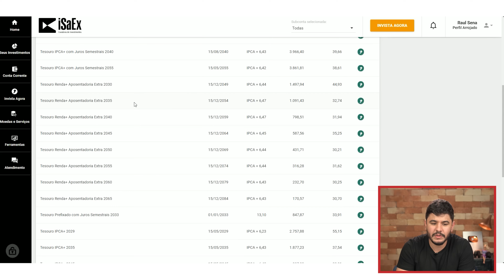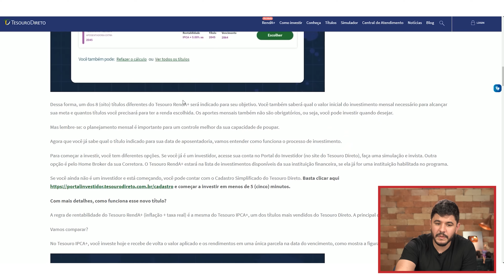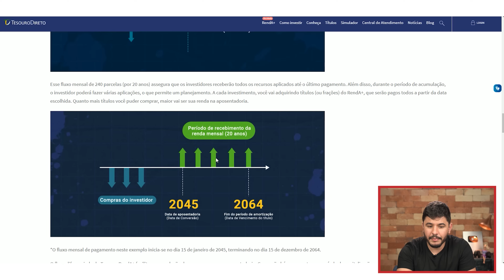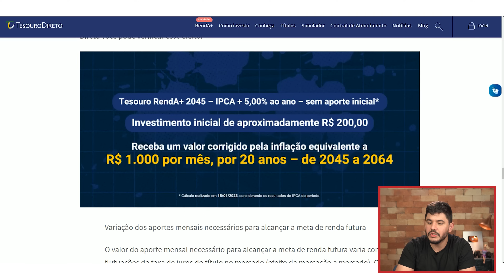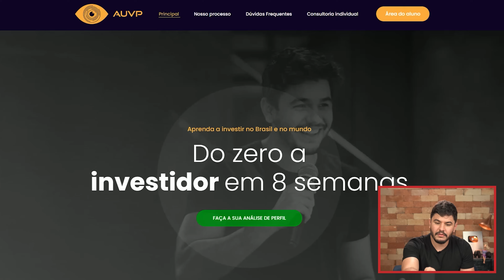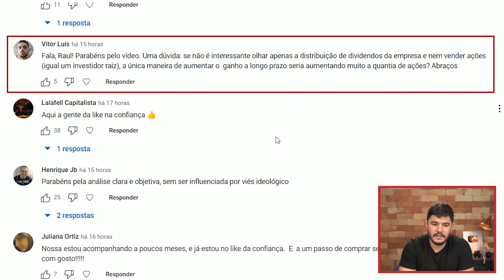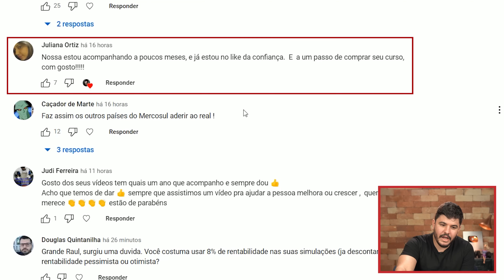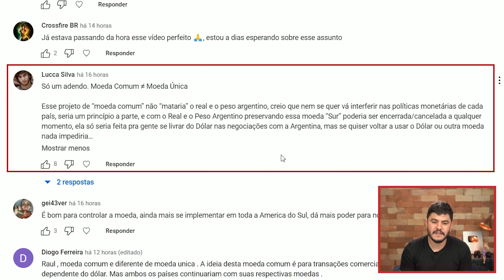O que é o Tesouro RendA+ e como garantir a sua aposentadoria por ele?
O Tesouro Renda+ passou a ser vendido no dia 30 de janeiro de 2023 e já faz algum sucesso entre os investimentos de Renda Fixa. Vendido como um título público “perfeito para se aposentar”, o Renda Mais tem algumas características bem interessantes. Mas será que o Tesouro Renda+ é uma boa opção para diversificar seus investimentos?

O que é o Tesouro Renda+
Primeiramente, vamos entender do que se trata. O Tesouro Renda+, também chamado de “Renda Mais”, é um título emitido pela Secretaria do Tesouro Nacional. É, portanto, mais uma opção de título público do governo brasileiro, a exemplo do Tesouro Prefixado, do Tesouro Selic e do Tesouro IPCA+.

Na prática, isso significa que o Tesouro Renda+ é uma forma de o investidor emprestar dinheiro para o governo. E o governo é, sem dúvida, o melhor credor que você pode ter. Afinal de contas, ele é o responsável por imprimir mais e mais dinheiro, para pagar as próprias dívidas, caso seja necessário.

Quais as vantagens do Tesouro Renda Mais?
O Tesouro Renda Mais é voltado, especificamente, para quem pretende fazer uma renda residual no futuro. Assim, o título garante que o valor acumulado ao longo dos anos seja pago ao investidor, com juros, em parcelas mensais durante 20 anos.

A rentabilidade do Tesouro Renda+ é atrelada à inflação, acrescida de um valor de juros prefixado. Ou seja, o formato de rentabilidade é o mesmo do Tesouro IPCA+. O que muda, de fato, é a forma de resgate dos valores.

No futuro, ao invés de receber todo o dinheiro, de uma vez, o investidor fica recebendo uma renda mensal pelas próximas 2 décadas. Dessa forma, podemos dizer que o Tesouro Renda Mais foi pensado, realmente, para ser um tipo de previdência – 100% focado na aposentadoria do investidor.

Características do Tesouro Renda Mais
O Brasil é o primeiro país do mundo a oferecer um título público que garante uma renda mensal no futuro. E há várias características interessantes no Tesouro Renda+.

Uma das características do Tesouro Renda+ é a isenção da Taxa de Custódia para quem opta por uma renda, lá no futuro, de até 6 salários mínimos. Já o imposto de renda do Tesouro Renda+ continua igual ao dos demais títulos públicos: segue a tabela regressiva, que vai de 22,5% a 15% (longo prazo).

Outro ponto interessante a considerar é que, em caso de falecimento do investidor, seus herdeiros têm direito ao valor investido ou, se preferirem, à renda mensal paga pelo Tesouro Renda+.

Vale a pena investir no Tesouro Renda Mais?
Esta é, com certeza, a principal pergunta a ser respondida. Afinal, será que é vantajoso investir no Renda+, pensando na aposentadoria?

Na minha opinião, o Tesouro Renda Mais é bom para a aposentadoria se você é o tipo de pessoa que não tem nenhum conhecimento sobre investimentos. Já para quem é um investidor mais consciente e qualificado, o Renda+ pode não fazer tanto sentido.

Marcação a mercado no Renda+
Este é o caso, por exemplo, de quem quer investir considerando ganhar dinheiro com o resgate antecipado dos valores. A taxação e a curva de preços diferenciadas acabam fazendo com que a chamada marcação a mercado seja menos interessante no Tesouro Renda+.

Além disso, a gente precisa entender que as ações e os Fundos Imobiliários, por exemplo, tendem a performar MUITO melhor que a renda fixa, no longo prazo. Isso porque as empresas da Bolsa e os imóveis dos FIIs já têm uma proteção natural contra a inflação.

Logo, eu acredito que o Tesouro Renda+ é indicado para quem tem pouco ou nenhum domínio sobre investimentos. E isso, por si, já é uma iniciativa excelente por parte do governo.

Pra você, bom investidor, contudo, existem opções muito melhores no mercado de Renda Variável. Ou seja, o Renda Mais não chega a te fazer mal. Mas, te faz abrir mão de oportunidades bem melhores na Bolsa de Valores.

E você, já comprou seus primeiros títulos do Tesouro Renda? Acha que faz sentido ter este tipo de ativo na carteira? Conta aqui nos comentários.

Educação financeira é sim para todos e o Raul Sena vai te provar isso!

00:00 Introdução
00:55 Vale a pena investir no Tesouro Renda+?
03:48 Como funciona o Tesoro Renda Mais?
08:30 A quem se destina o título?
11:14 Aprenda a investir na Bolsa de Valores
13:09 Você pergunta e eu respondo